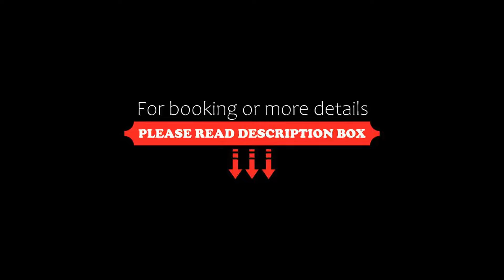Hotel Bergzeit, Flachau, Austria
About Property:
You're eligible for a Genius discount at Hotel Bergzeit! To save at this property, all you have to do is sign in.
The Hotel Bergzeit offers a wonderful location in the centre of Flachau at the heart of the Ski Amadé Sports World, only a 10-minute walk from the “8-er Jet” ski gondola.
The excellent and rich breakfast buffet and the evening meal with a choice of dishes provide unforgettable cul...
Property Type: Hotel
Address: Stahlhammergasse 236, 5542 Flachau, Austria
Searching For
1. Hotel Bergzeit - Flachau - Austria
2. Hotel Bergzeit - Flachau - Austria Address
3. Hotel Bergzeit - Flachau - Austria Rooms
4. Hotel Bergzeit - Flachau - Austria Amenities
5. Hotel Bergzeit - Flachau - Austria Offers and Deals
Audio Credit:
Track Title: Subway Dreams
Artist: Dan Henig